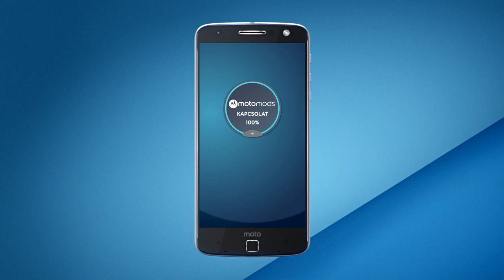Moto Mods bemutatja: profi fotózás egy pillanat alatt | Hasselblad True Zoom + Moto Z :15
Mit szólnál, ha képes lennél profi képeket készíteni a telefonoddal? A Moto Z Droiddal mindez valóra válhat.